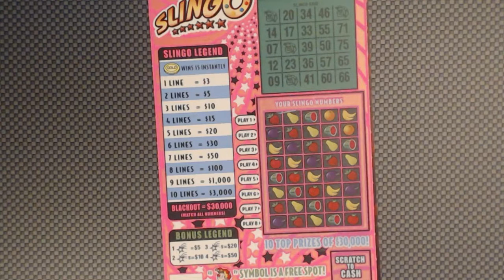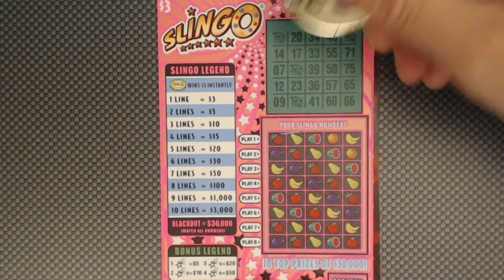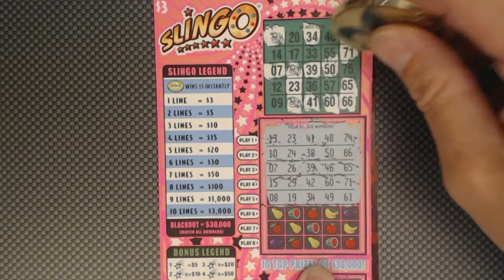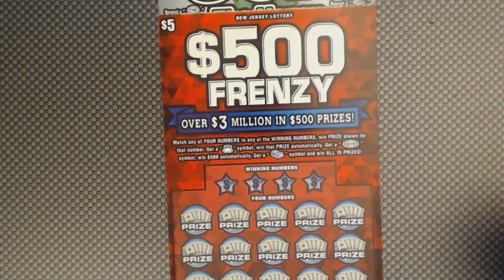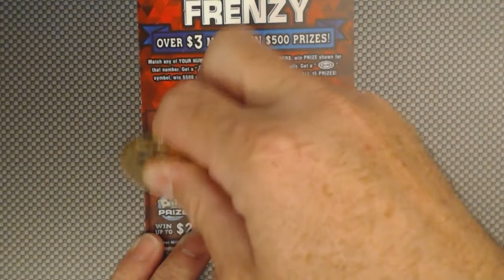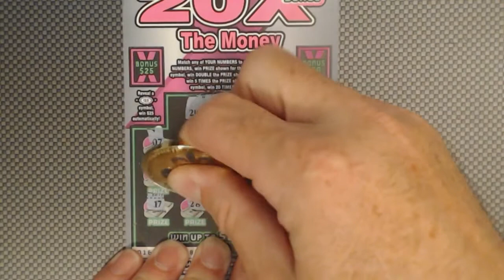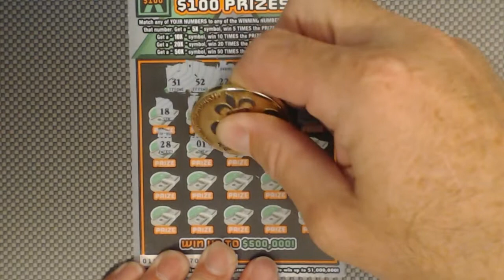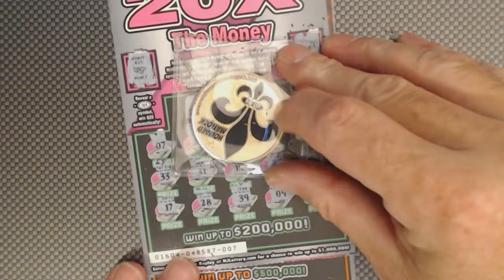Tickets From Matt's Scratch-Kuji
claimer​lottoclaimer Louisiana lottery ticket scratcher. If you decide to play. please play responsibly.

Fan mail with Mrs. Amanda
Howard Matlock

All giveaways as of January 1, 2020 are free to enter. you do not need to be a subscriber( however your support of the channel by subscribing is greatly appreciated). any concerns about Giveaways can be found here;